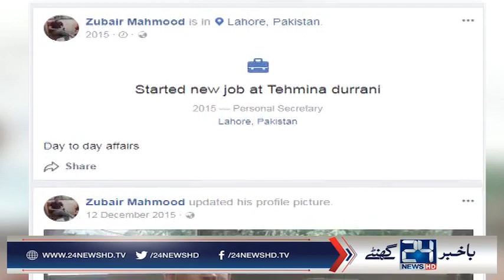Tehmina Durrani kay secretary ne naye sawal kharay kar die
24 News HD is one of the leading news channels of Pakistan bringing you the latest current affairs from Pakistan and around the world.